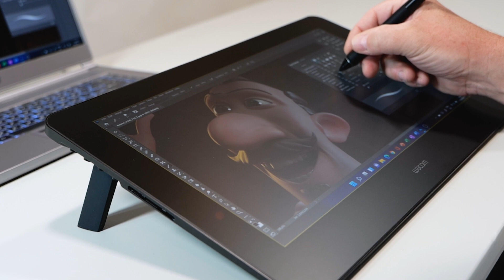ワコム| Wacom Cintiq Pro 16(2021) エクスプレスキー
Wacom Cintiq Pro 16(2021)に新しく搭載されたエクスプレスキーのご紹介です。
ショートカットキーを割り当て、効率良く作業が行えます。